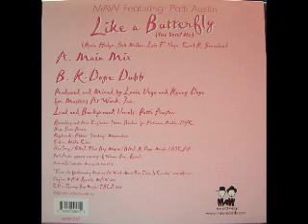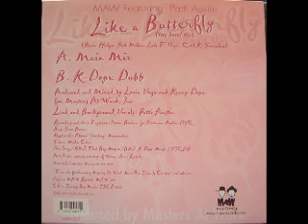MAW - Like A Butterfly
One of their best tunes feat' Patti Austin on vocals